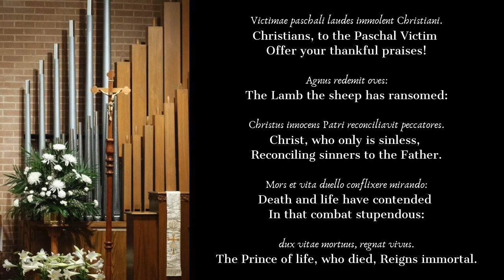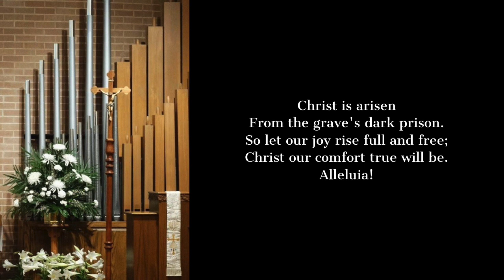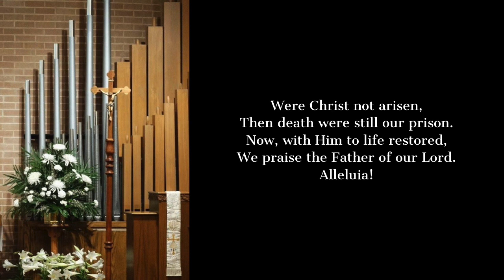Easter 2020: Victimae Paschali - Faith Lutheran High School Choir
Video: When you combine the voices of our talented high school musicians with the creativity of Faith Lutheran School high school choir director Rebekah Roundey, the result is sure to be outstanding. Check out this amazing Easter choral piece from our high school choir...all choir members recorded their pieces individually at home during our FLSPlanoLearnFromHome adventure, then Miss Roundey added the organ accompaniment and digitally blended the voices and organ to create this masterpiece.

Easter blessings from all of us at Faith Lutheran Church & School of Plano. He is risen...He is risen, indeed...Alleluia!